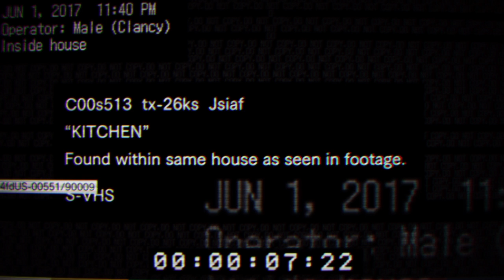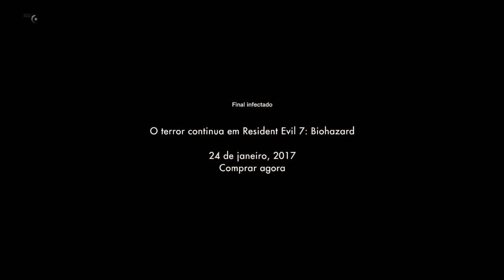Resident Evil 7 Teaser: Beginning Hour -Fast infected ending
Don't see the tape! Just get to the basement monster!